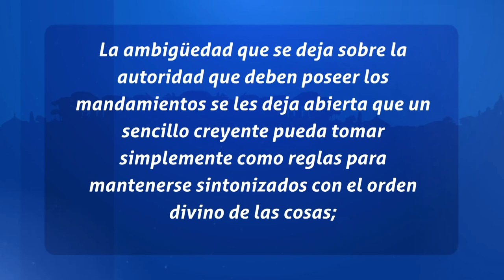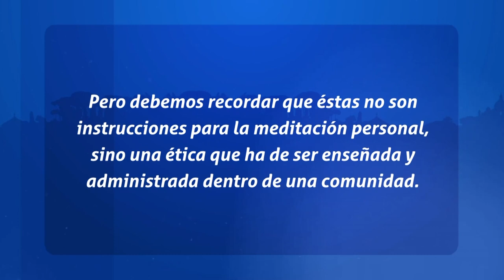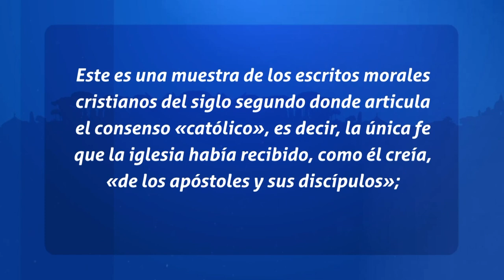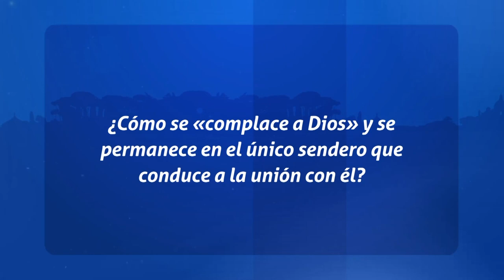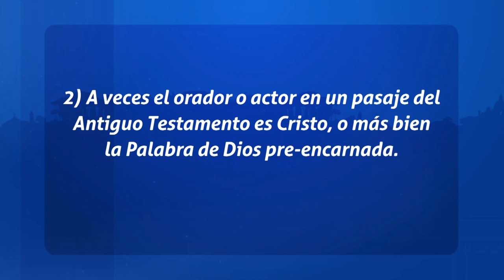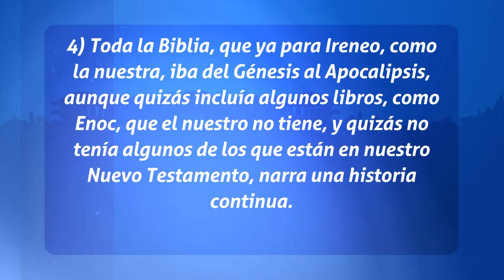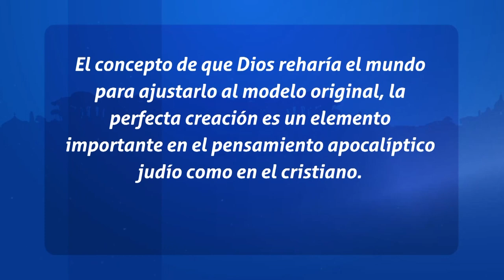Padres de La Iglesia - Como se Interpretaban de los textos biblicos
Sábado a las 7pm por televida Canal 41

Banreservas:
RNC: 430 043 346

Ubicación:  Av. V Centenario #1, Sto. Dgo., DN, Rep. Dom.